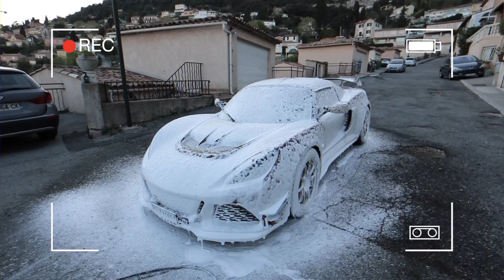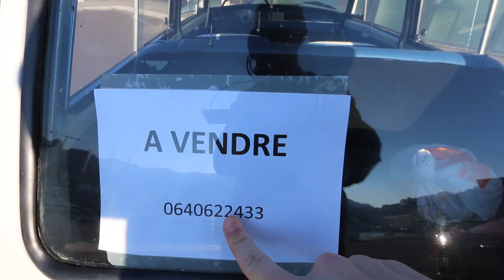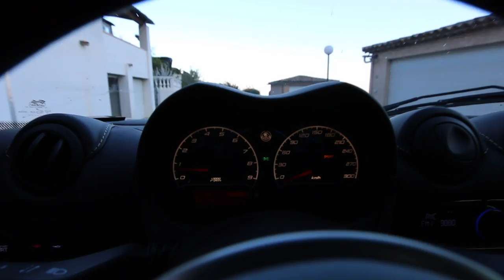CELEBRATING 1 WEEK TOGETHER!!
After owning my car for exactly a week, I can finally give you some insight in to what it is like to own this beast!